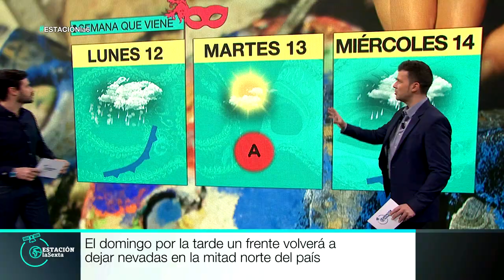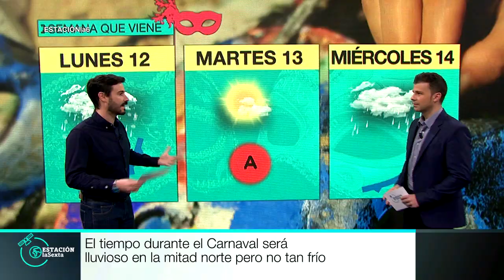Carlos Prado presenta "Estación La Sexta"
El periodista Carlos Prado presenta con Marc Redondo el programa de meteorología y medio ambiente "Estación la Sexta"